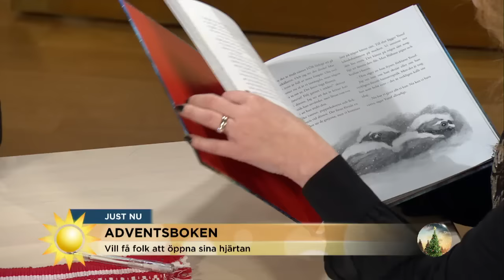Hon vill få folk att öppna sina hjärtan med ny adventsbok - Nyhetsmorgon (TV4)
Nyhetsmorgon i TV4 från 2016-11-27: Titti Persson, alias Siri Spont har skrivit årets adventsbok, "En förtrollad jul".